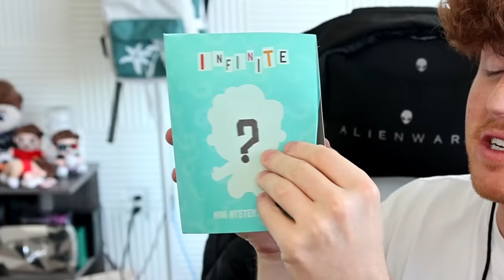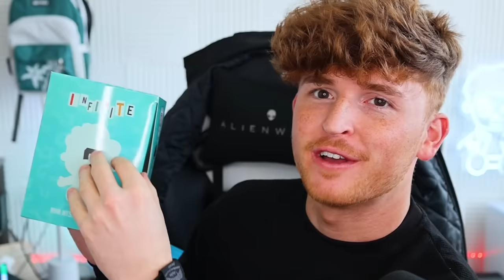100 Most *SATISFYING* Videos on the Internet!